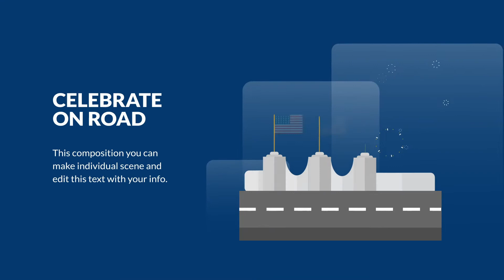After Effects Template: USA Independence Day Animation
10 Ready-Made Scenes
Work Any Language in Ae
Color Controls
After Effects CS6, CC and Above
Universal Expressions
No Plugins Required
100% After Effects
100% Vector Layer in AE
100% Resizable